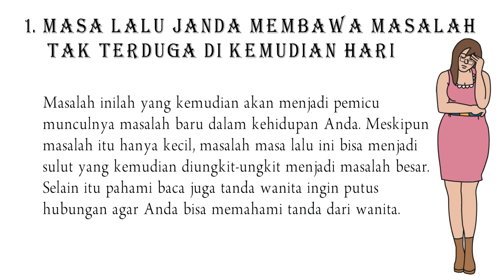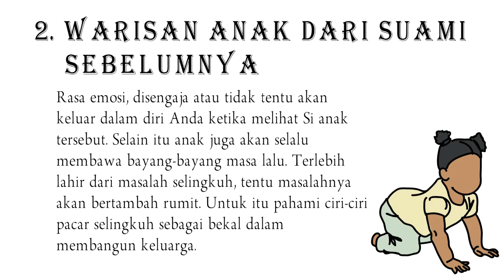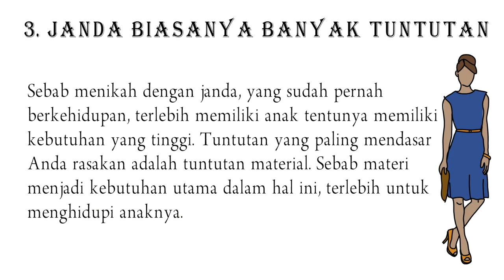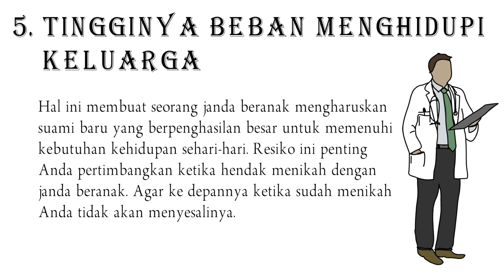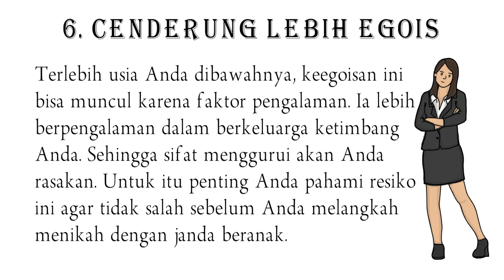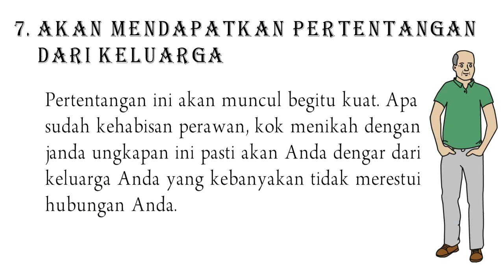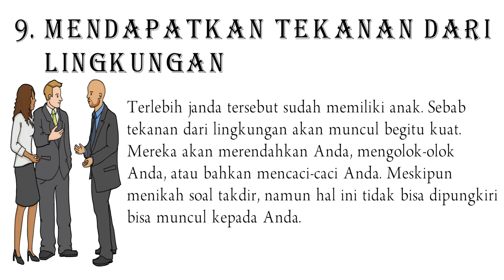JANDA BERANAK !! ENAK KAH ?? Ini Resikonya Jika Kamu Menikah Dengan Janda Beranak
Menikah merupakan sesuatu yang sangat berharga dalam kehidupan ini. Bagi orang islam, menikah bisa menjadi jalan suci untuk menyempurnakan diri. Sehingga hampir semua orang islam tentu bercita-cita untuk menikah. Namun, menikah dengan siapa manusia yang manusia hanya bisa merencanakan, selebihnya hanya Tuhan yang menentukan. Sehingga manusia cukup mengiyakan, dan menerima takdir Tuhan.  Termasuk sekalipun menikah dengan janda yang sudah beranak. Sebab kita tidak tau takdir. Namun, penting memahami hal-hal sebelum menikah dengan janda beranak. Salah satunya adalah resiko yang akan dihadapi, sebab menikah dengan janda tidak semudah menikah dengan perawan pada umumnya. Akan muncul resiko-resiko yang mungkin Anda hadapi. Pada video ini akan menjelaskan beberapa resiko menikah dengan janda beranak.